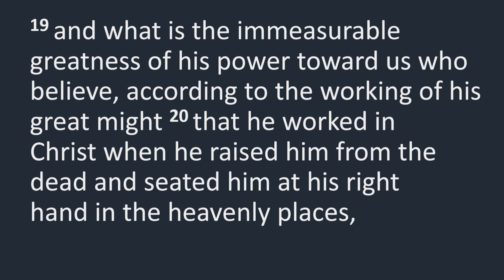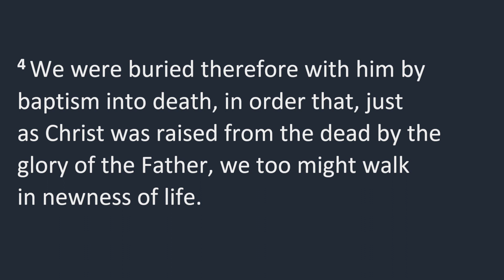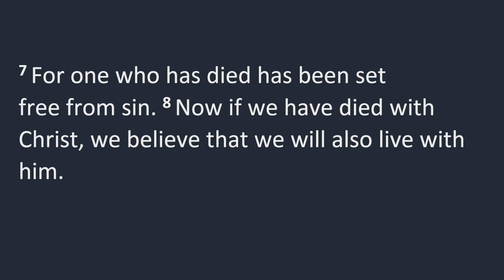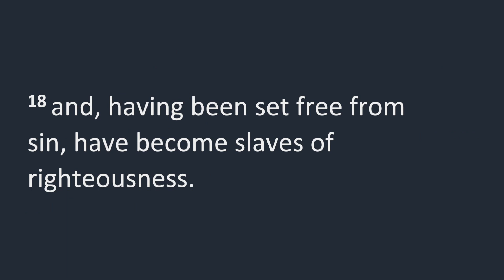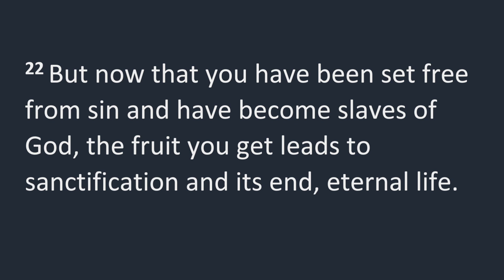Sunday Sermon: What does the Resurrection mean for the way we live now? - Brian Orrell - 30.04.23